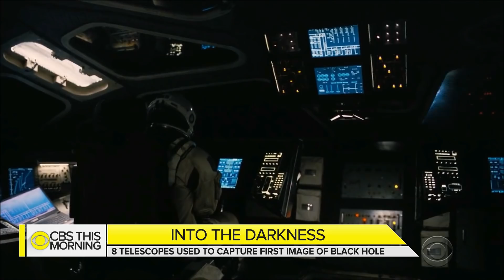Black hole image reveals cosmic first: "Our jaws dropped"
For the first time, we are seeing an image of one of the most mysterious corners of the universe: a black hole with 6.5 billion times the mass of our sun. It is devouring the insides of a galaxy about 55 million light years away. Mark Strassmann reports.